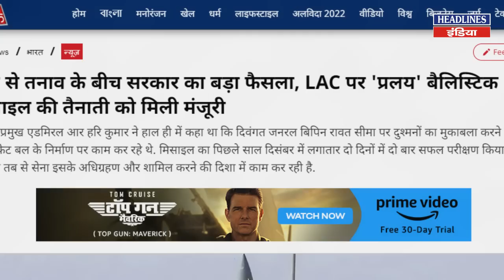PM Modi ने पडोसी देशों के लिए बना लिया बड़ा प्लान । Headlines India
PM Modi ने पडोसी देशों के लिए बना लिया बड़ा प्लान. Must Watch This Full video